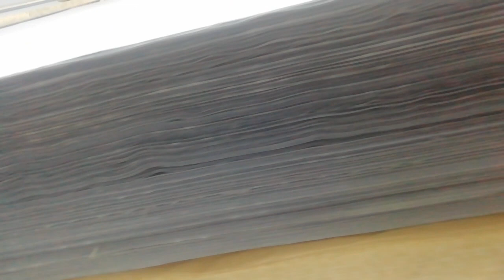Hometextile fabric spreading for bedsheet, duvet cover lays fabric up to 23cm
Richpeace automatic spreader machine lay fabrics up to 23cm, with perfect edge alignment, zigzag folding, saving fabric and saving labor, support fabric spreading from the weaving machine, fabric trolley.